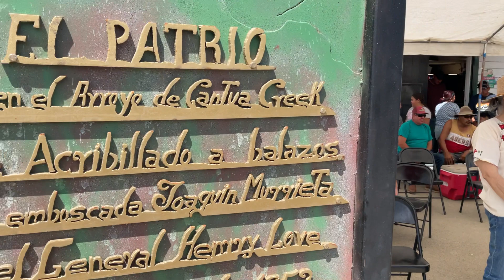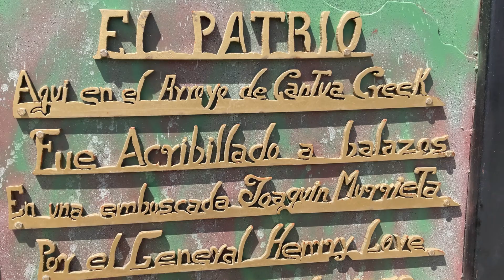Mr. Armando Valdez Gave Kids School Supplies at the Joaquin Murrieta 3 Day Trek July 30, 2023.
Mr. Armando Valdez otorgó utiles a los niños en preparación para el año escolar en Tres Piedras (Ca) durante el evento de Joaquin Murrieta "Tadición y Cultura" 7-30-23